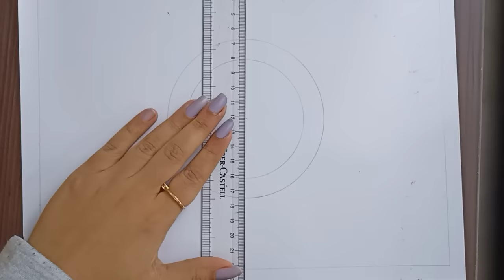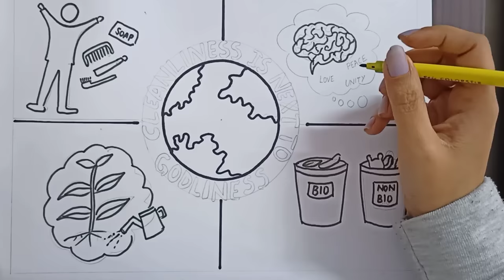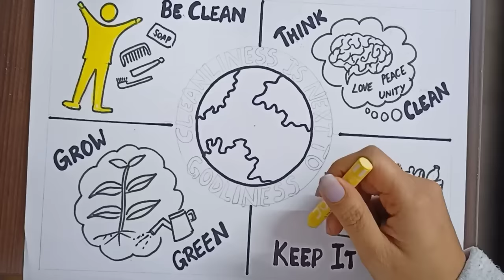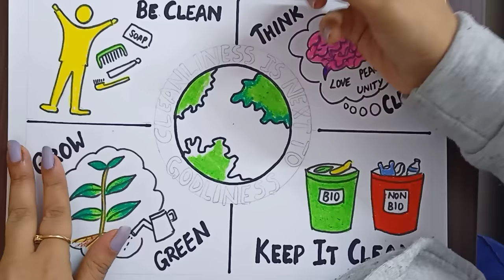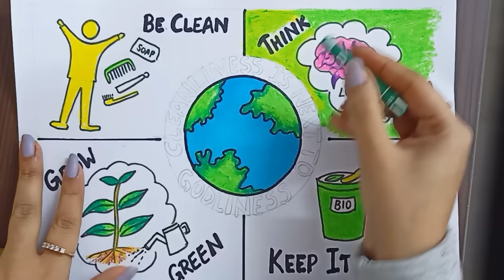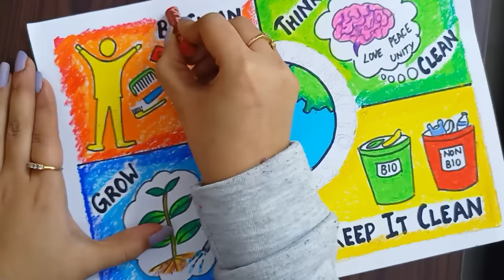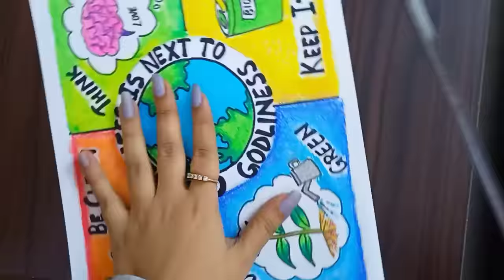Cleanliness Day poster using oil pastels/ National cleanliness day drawing/30 Jan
Materials required:
Doms oil pastel colours
Tissue paper
A4 size drawing sheet
Earbuds
Pencil/Eraser